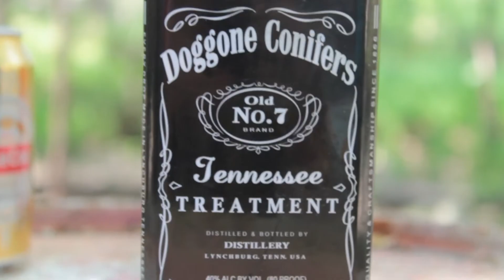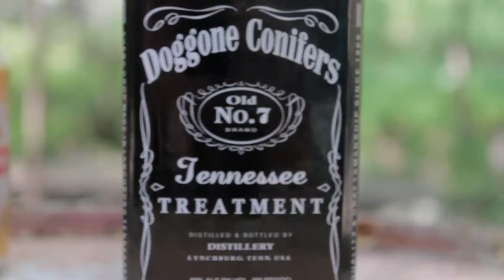Doggone Conifers - Let Me Go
Video shot by some random drunks on a nebulous afternoon in May 2018 in Lahti, Finland. Edited by B-Flat Bengtsen. The song is from 2018 album "We all are thirsty".